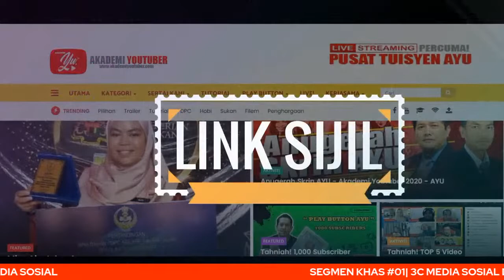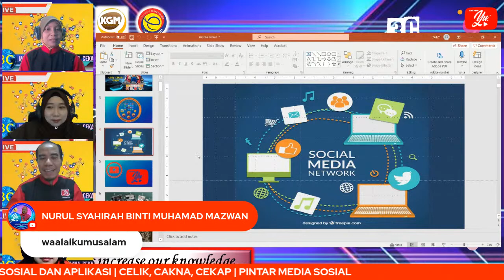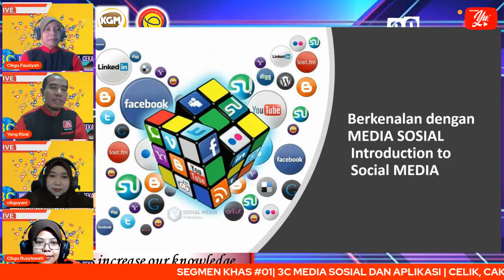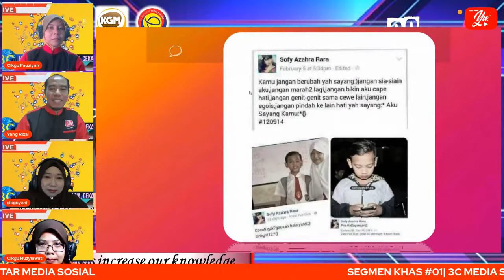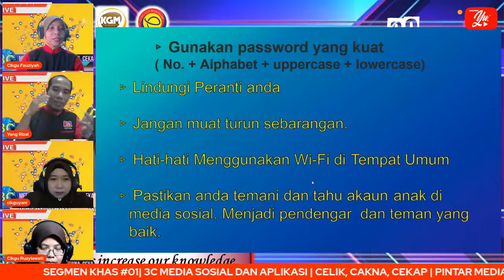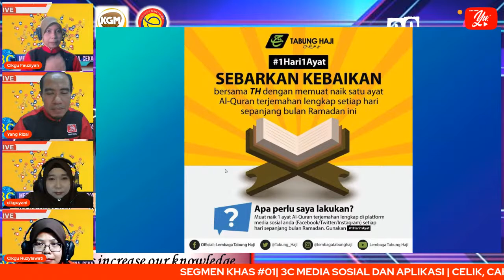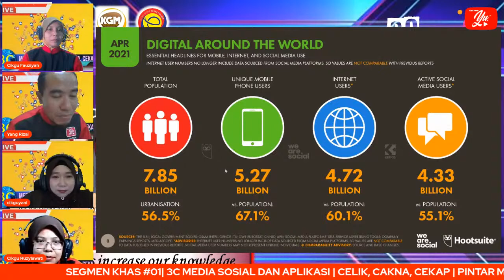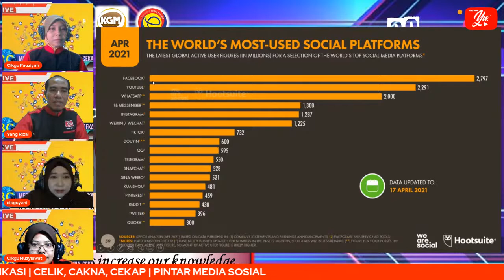🔴 [LIVE] 3C MEDIA SOSIAL DAN APLIKASI : PINTAR MEDIA SOSIAL #01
Segmen khas ini dibawakan oleh Akademi Youtuber dengan Kerjasama Edidik Malaysia dan Kelab Guru Malaysia.
Perkongsian ini dibawakan oleh guru-guru Akademi Youtuber yang dianggotai oleh:
1) Cikgu Fauziyah binti Ghazali @CikguFauziyah , id 9686 t.me/ CikguFauziyah,
2) Cikgu ROSMELIANY BINTI ZAINI, @cguyani, id 12482
3) Cikgu Ruzylawati binti khalib@Ismail @Ruzylawati, id 12572
4) Cikgu Yang Rizal Bin Ahmad, @yangrizal, id 13625

1) Dakwah
2) Pesanan khidmat masyarakat
3) Pendidikan
4) Perniagaan
5) kesihatan

Menurut Kamus Dewan Bahasa, media adalah alat perantara, komunikasi atau perhubungan, manakala sosial adalah perihal kemasyarakatan dan pergaulan.

Kunjungi channel ahli segmen khas ini dengan menggunakan pautan di bawah bagi melihat perkongsian dan bahan PDPC yang dihasilkan :